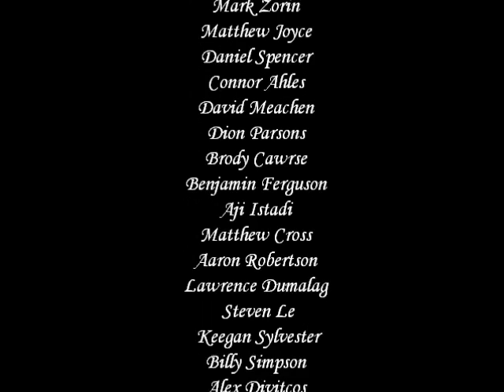Highvale Secondary college 2012 Debutante Ball